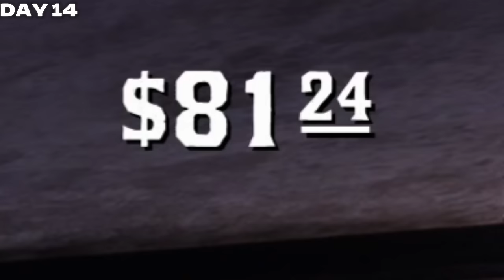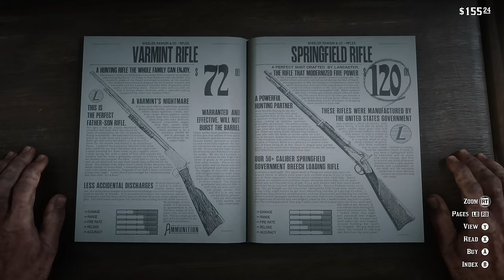Can You Live As A Normal Person In RDR 2?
Join me as I spend the next 30 days living as a normal person in RDR 2!